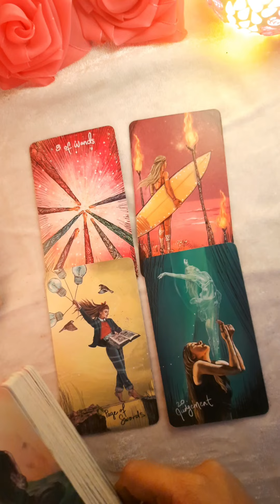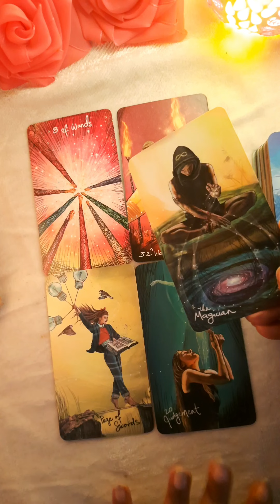Kya Apdono Sath Honge Future Mein? 🔮 क्या इस रिश्ते की कोई Future हैं? 💛